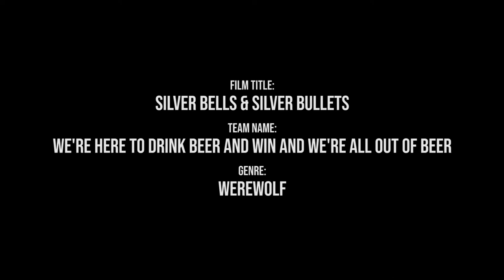Silver Bells & Silver Bullets - Merry Scary Christmas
Silver Bells & Silver Bullets - short film made for Texas Horror Cults Merry Scary Christmas 6 week film competition.
team: we came here to drink beer and win and we're all out of beer
genre: werewolf